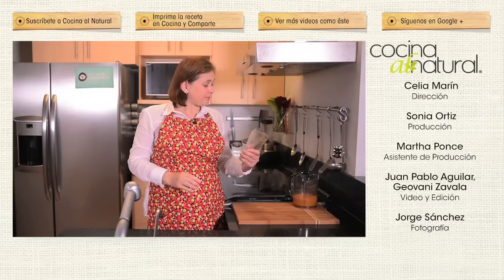Jugo de apio, naranja y zanahoria - Celery, orange and carrot juce- Recetas de jugos